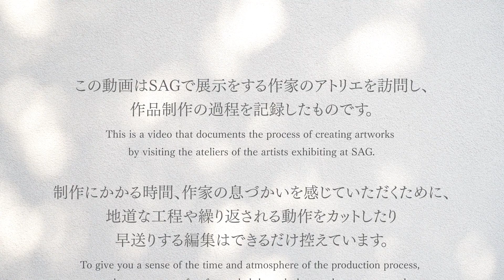【制作の現場から】 画家・平丸陽子 展 色づく頃 2023.3.12(sat) ～ 18(sun)【From the workshop 】Yoko Hiramaru Solo exhibition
SAN-AI GALLERYで展示する作品の制作過程を紹介します。

画家の平丸陽子さんが絵を描く様子をお伝えします。

平丸さんは油絵具やオイルパステルを使って抽象画を描いています。何層にも色を重ね、絵具が垂れた跡や透けた状態を織り込みながら完成へと近づいていきます。

後編もお楽しみください。

平丸陽子展
2023年3月12日(土) ～ 2023年3月18日(土)

We will tell you how the painter Ayumi Kidoko paints.

Hiramaru creates abstract paintings using oil paints and oil pastels. Layers of color are applied, and traces of dripping paint and transparent states are woven in as it approaches completion.

Painter・Yoko Hiramaru Solo exhibition
March 12, 2023 (Sun) ~ March 18, 2022 (Sat)